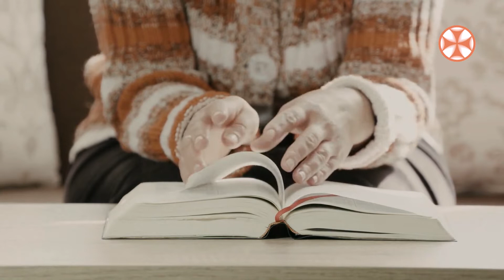პროგრამა"სიახლენი" (2 მარტი, 2021 წ.)